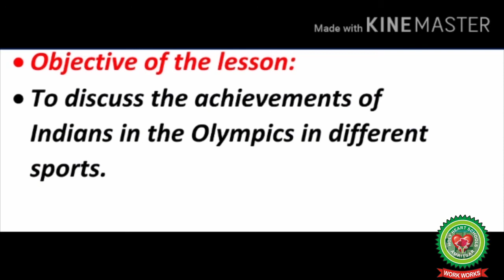Indian Olympic Winners Mamta Sharma Class 9 GK Holy Heart Schools 1 July 2020